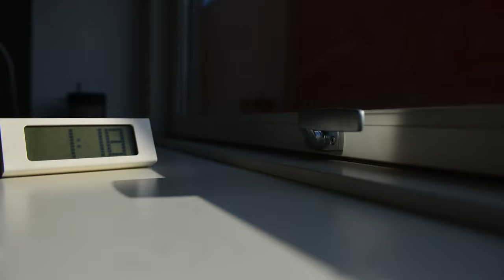Horsens Denmark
Students in VIA college university